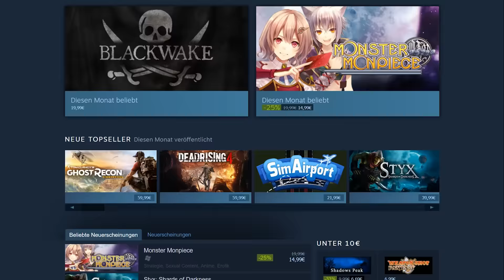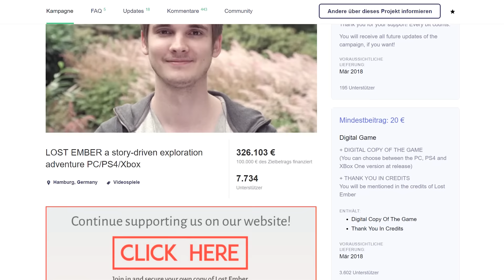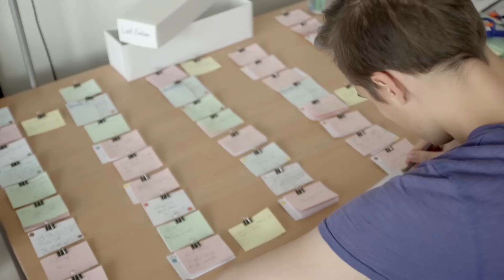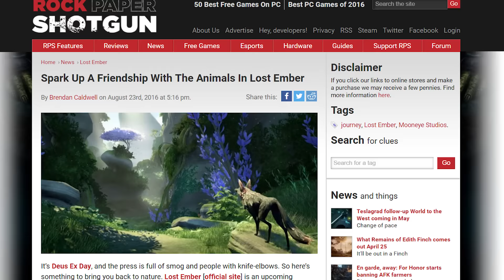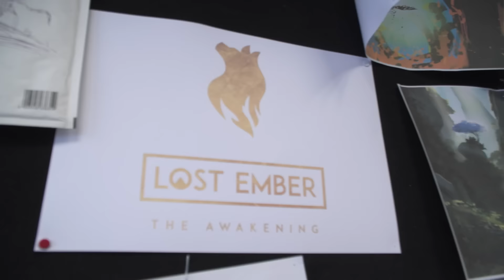Reportage Mooneye Studios | Zuhause bei den Machern von Lost Ember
Warum in die Ferne eilen, wenn das Gute liegt so nah? Genau wie wir haben auch die Jungs von Mooneye Studios ihren Firmensitz im herrlichen Hamburg. Überregional bekannt geworden ist das kleine Entwicklerteam durch "Lost Ember". Ein Indie-Spiel, dessen Entstehungsgeschichte zwischen Kickstarter-Kampagne, Internet-Hype und Werbetour durch halb Europa sich wie ein modernes Märchen liest. Wir haben die sympathischen Nachwuchsentwickler in ihrem Studio besucht.